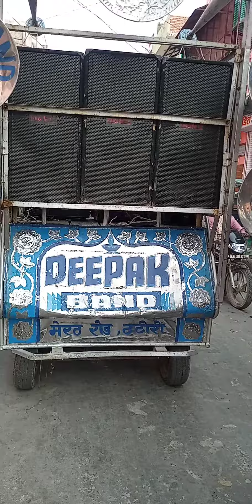kalash yatra Aggarwal mandi tatiri Bagphat